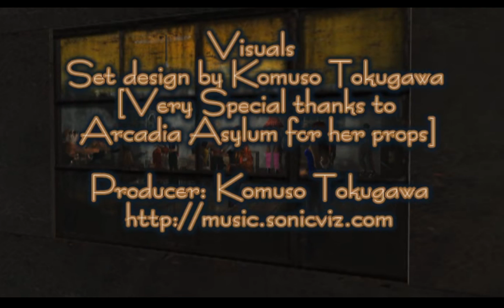Chaos Theory - Visulaization and Musical Aspects - Some user programs ... Soon I will be making my o